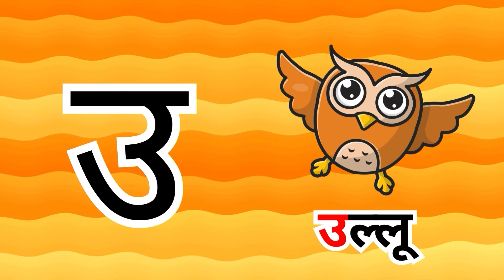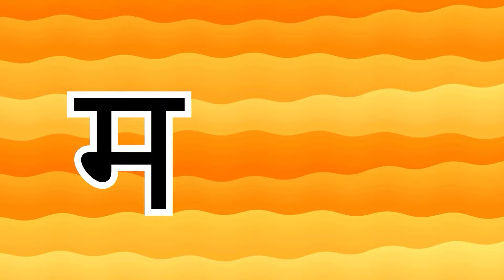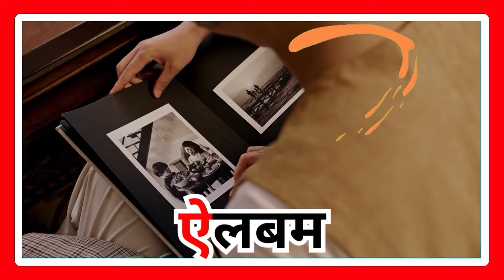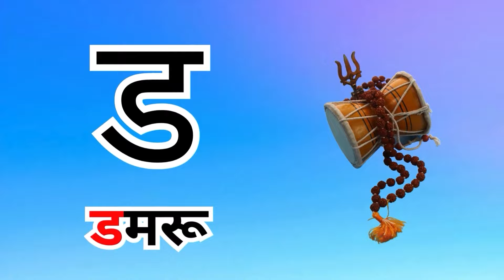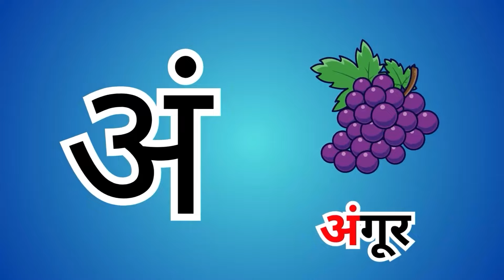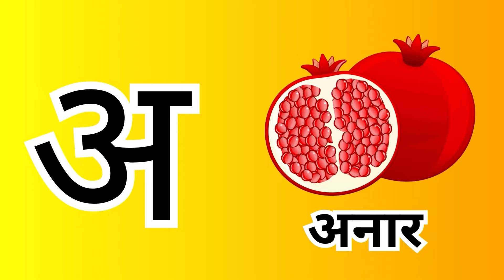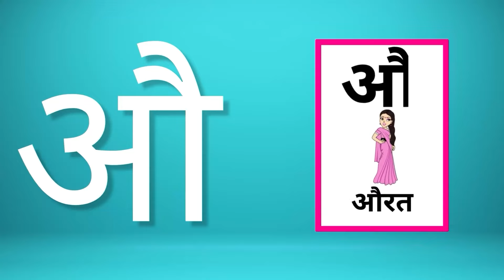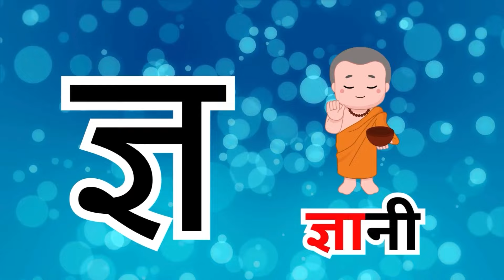अ से अनार, आ से आम, हिंदी वर्णमाला | Hindi Varnamala Nursery Rhymes for Kids #388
In this video we will teach youअ से अनार, आ से आम, हिंदी वर्णमाला | Hindi Varnamala Nursery Rhymes for Kids #388